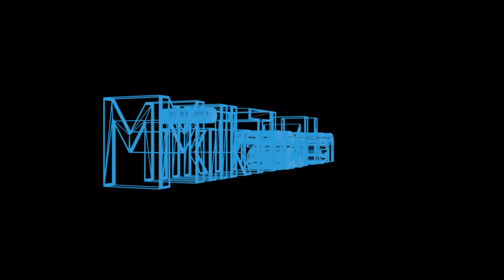Frühling #001 - Feeding the Animals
frühling - Ka77e

New farmer - Normal Settings

Game sound & time laps with music

I just play the game, you get to see all the fun and mishaps as they happen

Lovers Squared - Letter Box
Letter To Natalie - The Great North Sound Society